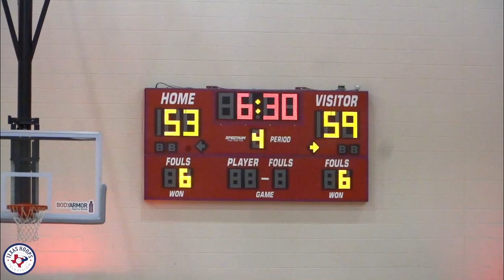WE HAD TO TURN OUR CAMERAS OFF! This Game Was Crazy Down The Stretch!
San Antonio Brennan vs Dallas Kimball go to war at the Thanksgiving Hoopfest in a crazy game.

LATES VIDEO -
YouTube.com/TexasHoopsTelevision